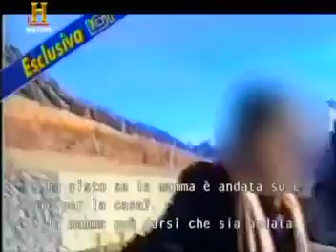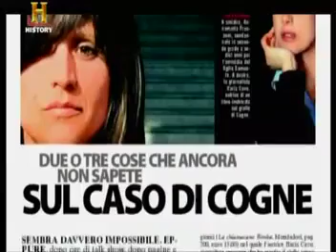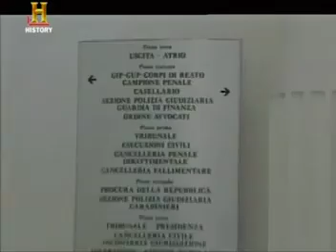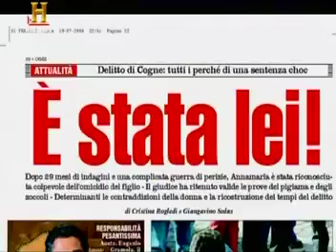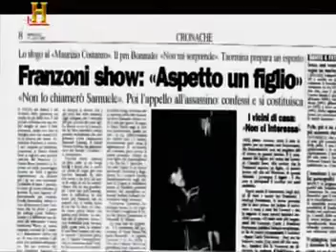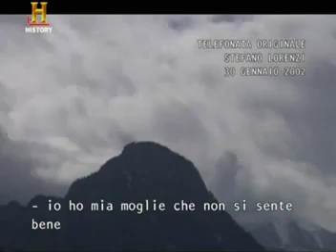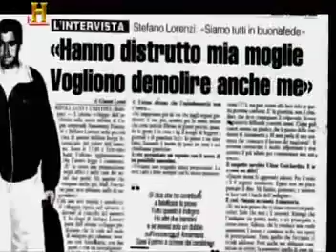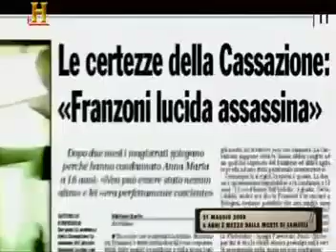Delitti History Channel Il delitto di Cogne SPECIALE